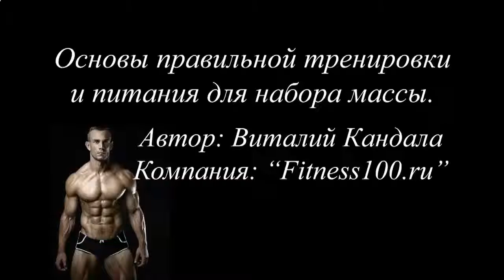СПИСОК ПРОТЕИНОВЫХ КОКТЕЙЛЕЙ